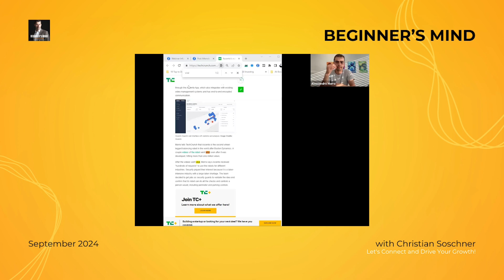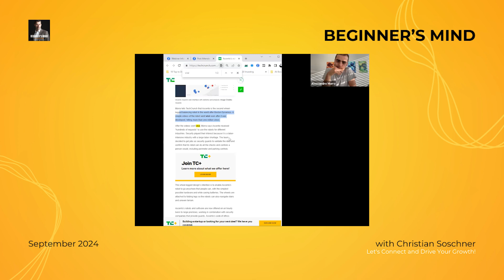EP 141: Alessandro Morra - How AI-Powered Robotics Will Transform Security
Many companies today face increasing security challenges, yet few are leveraging the power of AI and robotics to protect their most critical assets.

But what if these groundbreaking technologies could not only reduce costs but also provide a more efficient and secure future?

 In this episode, Alessandro Morra, CEO of Ascento, shares how AI-powered robotics are reshaping industries and why embracing this transformation is essential for future success.

🎙️ What's in the Episode:
1️⃣ AI & Robotics in Security: Discover how AI-driven robots are revolutionizing the way companies safeguard their outdoor properties, from manufacturing plants to data centers.

2️⃣ Overcoming Challenges: Learn how Alessandro Morra navigated unexpected obstacles and breakthroughs, including viral moments that helped Ascento achieve product-market fit.

3️⃣ The Future of Automation: Explore the next frontier of robotics and AI, and how these innovations will enable the workforce to focus on higher-value tasks.

👤 About Alessandro Morra:
Alessandro Morra is the visionary CEO of Ascento, a company specializing in AI-powered robotic guards designed to patrol large outdoor properties. His mission is to transform the security industry by leveraging the latest advances in robotics and AI to offer smarter, more efficient solutions to companies across sectors like manufacturing, energy, and luxury goods.

💡 QUOTES:
(41:01) "With robotics, we're just starting to scratch the surface of what's possible. "
(50:46) "We found a great problem for our overly engineered solution, and that changed everything."
(01:15:48) "We see robotics as a pivotal moment in innovation, and we're just getting started."
(01:20:16) "Fundraising is like building a company - you need a plan to be profitable."
(01:47:10) "We want to help the workforce of the future focus on what people do best."

⏰ Timestamps:
(10:10) From Zurich to Startup Success: Alessandro's Journey
(11:40) How Ascento robots were created
(29:28) How Robots Are Transforming Security and Reducing Costs
(41:19) Unlocking the Future of Security with Robotics and Data
(50:44) Viral videos: the unexpected boost that propelled Ascento forward
(51:50) From Viral Videos to Focused Solutions: Ascento's Journey to Product-Market Fit
(01:09:49) Expanding Beyond Borders: The Inevitability of Global Expansion
(01:16:34) Ascento's Vision: From Security to Predictive Maintenance
(01:27:01) "Fundraising is like dating - do your due diligence!"
(01:44:40) Will robotics revolutionize human tasks in the next decade? Morra's vision for Ascento's future

If you’re ready to explore how AI and robotics are transforming industries and ensuring a safer future, this episode is a must-watch.

👀 Stay Tuned:
Watch the entire episode to discover how robotics can unlock new efficiencies and opportunities in security and beyond.